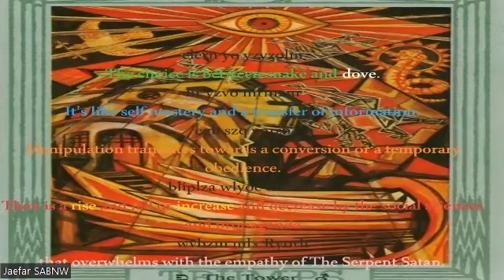Banishing & Imbibing With Opfaal & Deggal From Kingdoms of Flame + The Lzwvmmh Manipulation Chant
The included comment is called Banishing and Imbibing With Opfaal and Deggal From Kingdoms of Flame grimoire by E.A. Koetting + we have the The Lzwvmmh Manipulation Chant